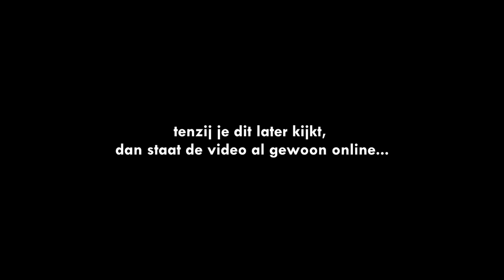HENKIE WORDT AGENT IN ROERVEEN ROLEPLAY!! (Roerveen)